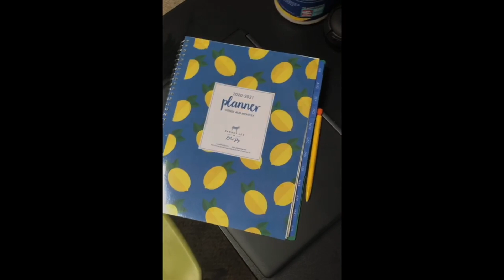Virtual Learning Tip- Be Positive, Be Organized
Madyson from the student media team shares her ideas on how to make it through virtual learning.